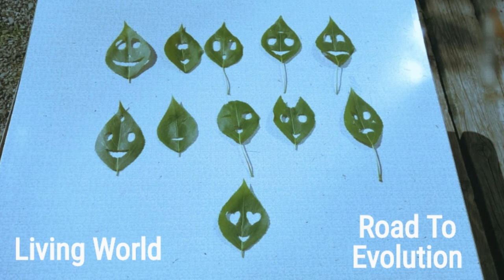Road To Evolution - (Road To Evolution) - Living World (Official Audio)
Cover: Alice Sel, Khan Shtorh
Genre: Classic Rock

Композиция  Road To Evolution

Исполнитель  Living World

Альбом  Road To Evolution

Writers  Living World

Лицензиар  "WMG (от лица компании "Warner Records Label"); FreshTunes, LatinAutor, Clideo AMRA" и другие авторские общества (9)